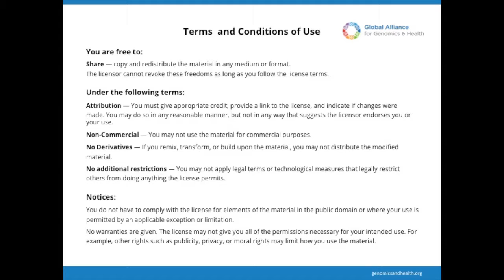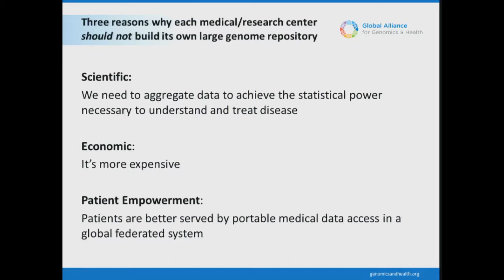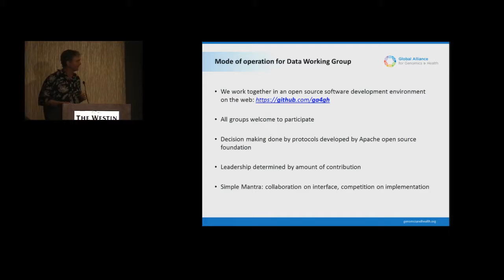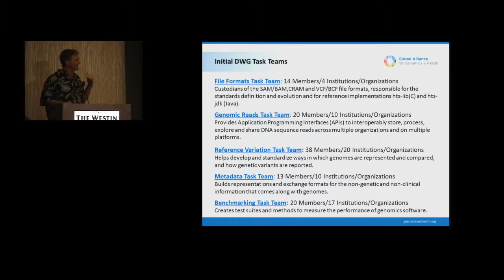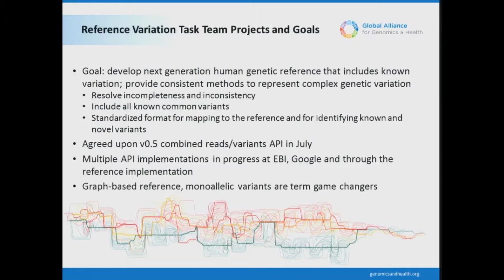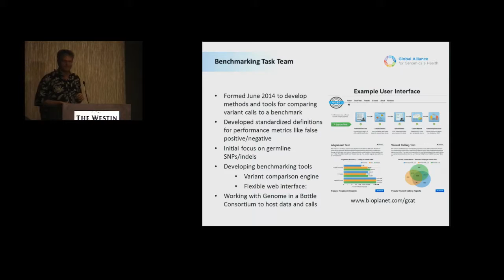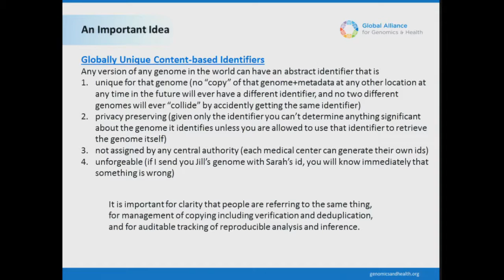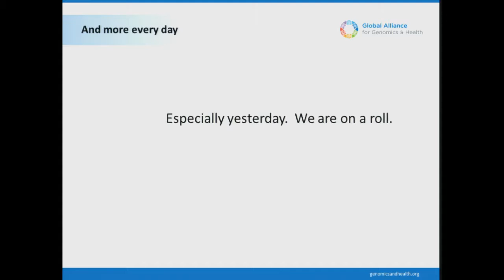Data Working Group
Speaker(s): David Haussler , UC Santa Cruz , Santa Cruz, United States and Richard Durbin , Wellcome Trust Sanger Institute , Hinxton, United Kingdom